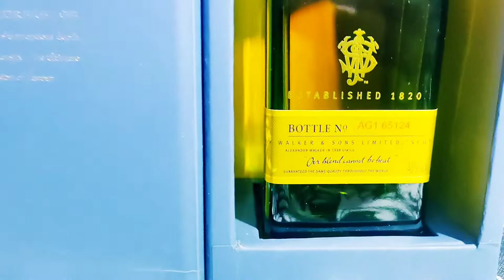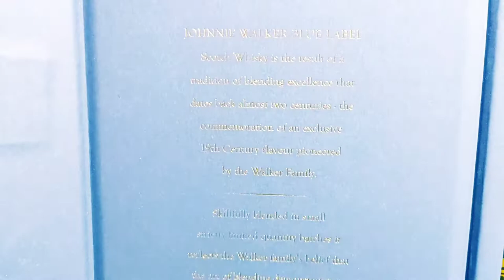জনি ওয়াকার ব্লু লেবেল বিশাল মূল্য হ্রাস johnnie walker blue label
Important Note:
I am not promoting any brand sale or consumption. Don’t drink if you’re not of legal age and before you’re 25. Give your brain time to develop before you drink alcohol. You’ll have developed stronger decision-making skills and save yourself from some hard lessons.
Never drink and drive. Take a Lyft or other rideshare service home if you’re out and planning on drinking. Call your mom if you need. She’s probably up and would like to hear from you anyway.
Drinking excessively will cause harm to your body and mind. Please drink mindfully. Seek help from a professional if you have a problem, or if you think you might have one.